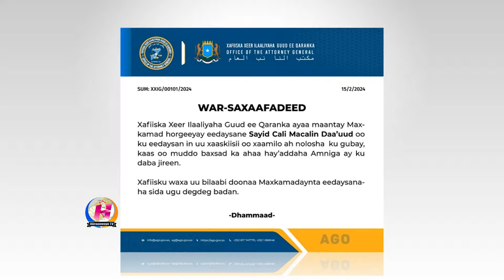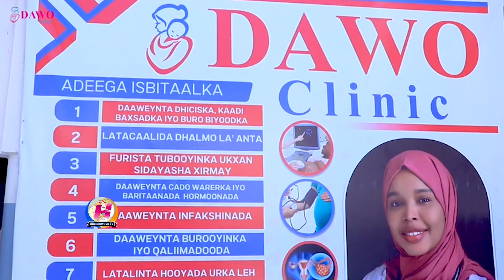Xafiiska Xeer Ilaaliyaha Guud ee Qaranka oo loo Gudbiyey xirtay Koontooyin ganacsi.